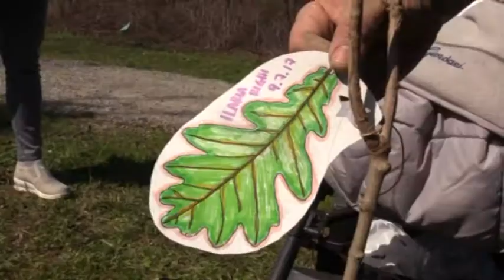Progetto "Un albero per ogni nato" - Formigine 2018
Sabato 24 marzo, sul percorso del Torrente Tiepido la comunità di Formigine si è riunita per festeggiare i nuovi cittadini con un’azione, concreta, importante per il futuro di tutti: le famiglie dei bambini nati nel 2017 hanno infatti potuto piantare una pianta, donata dal vivaio forestale della Regione Emilia-Romagna.

L’attività è stata promossa dal Comune di Formigine e coordinata dalla Cooperativa La Lumaca, con la partecipazione di alcune classi delle scuole medie.

Intervento di Giorgia Bartoli, Assessore all'Ambiente.

Servizio di Trc
Interviste di Alessandro Socini